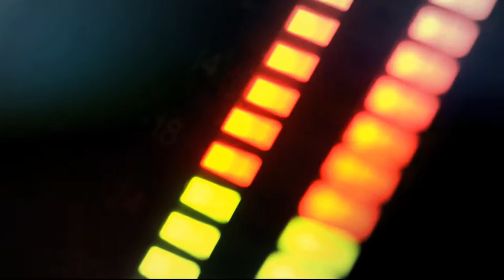Análisis del transporte informal [Punto de Giro] Telemedellín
En Punto de Giro, un analisis del tema de transporte informal, pues a pesar de los múltiples esfuerzos de las autoridades de tránsito para combatirlo, la indisciplina por parte de algunos conductores continua ¿por qué pasa esto? es lo que se analiza en este espacio de debate.